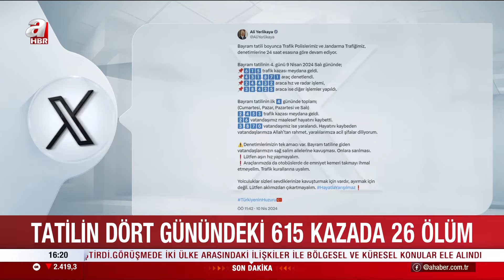Bayram tatilinin 4 günlük acı bilançosu: 26 ölü, 3 bin 870 yaralı | A Haber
İçişleri Bakanı Ali Yerlikaya, Ramazan Bayramı tatilinin ilk 4 gününde toplam 2 bin 453 trafik kazası meydana geldiğini belirterek, bu kazalarda 26 kişinin hayatını kaybettiğini, 3 bin 870 kişinin de yaralandığını söyledi.